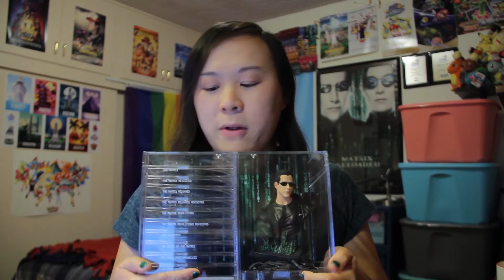The Matrix Resurrections: PREDICTIONS!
I'm no Oracle, but here are my predictions for The Matrix Resurrections!